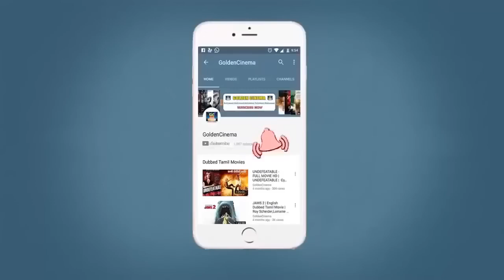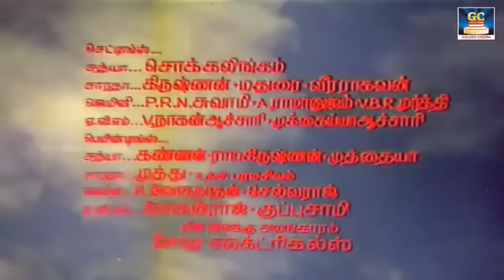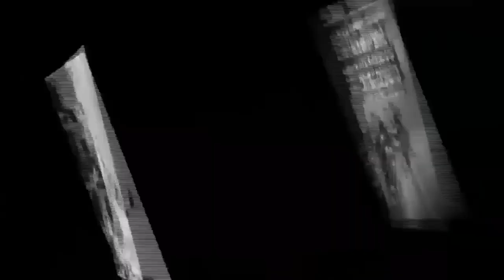கண்ணதாசன் பொன்னான தத்துவ பாடல்கள் | Thathuva Padalgal | HD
Winnerr Cinemas